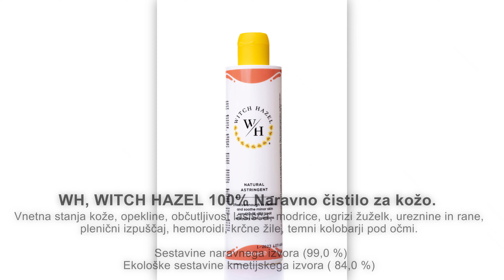WH, WITCH HAZEL in PRVA POMOČ ZA KOŽO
Naravna zdravilna moč rastline
Nepozebnik je učinkovit naravni rastlinski izvleček z izjemnimi čistilnimi, pomirjevalnimi in zdravilnimi lastnostmi. Veje in lubje nepozebnika vsebujejo zdravilne sestavine, ki po ekstrakciji in destilaciji ustvarijo bistro, dišeče, naravno adstringentno sredstvo, ki je že od nekdaj znano kot najbolj nežna naravna rešitev za nego kože.